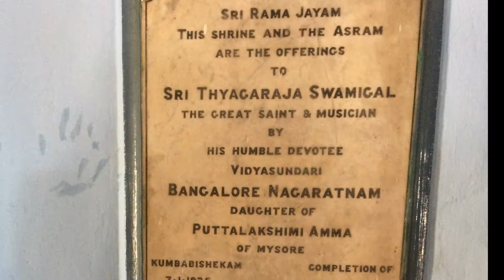Thyagaraja Swami , Thyagaraja samadhi Kovil Thiruvaiyar, Dr.Subash Konni